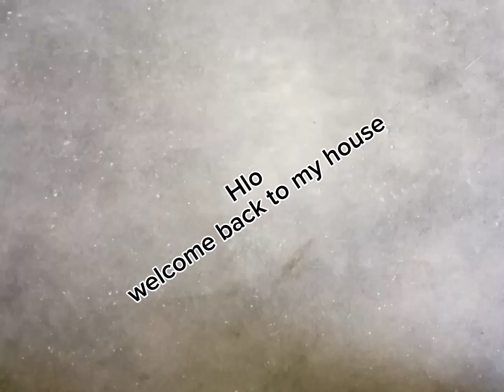lets make a pumpkin paper flower//paper craft idea//easy paper pumpkin flower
how to make a paper flower 💐💐//pumpkin paper flower//easy paper craft idea